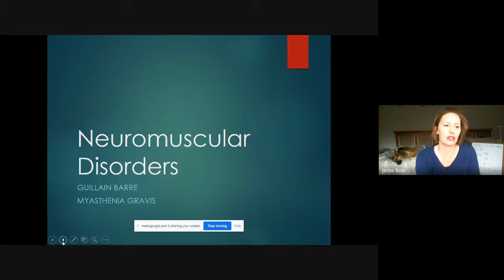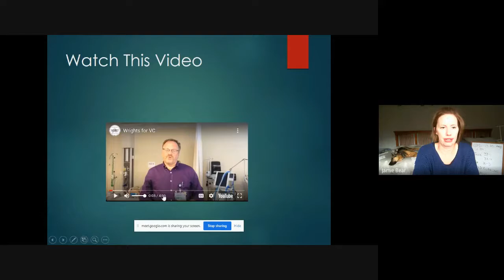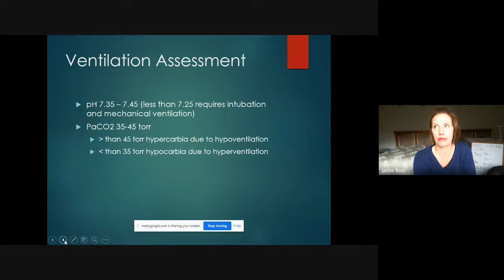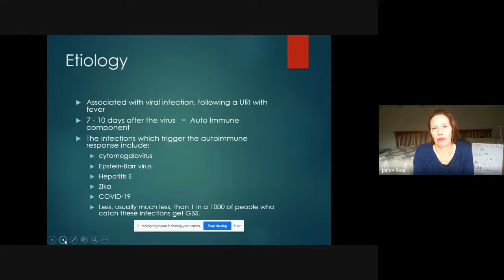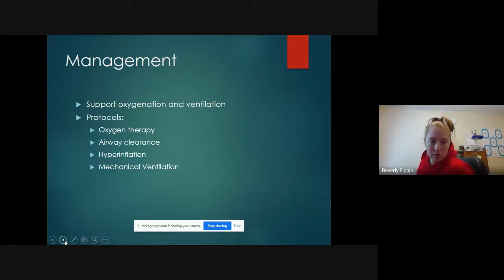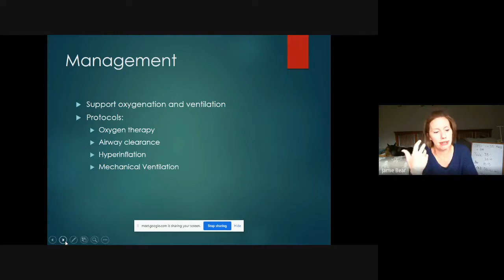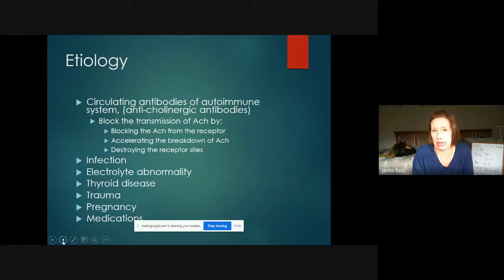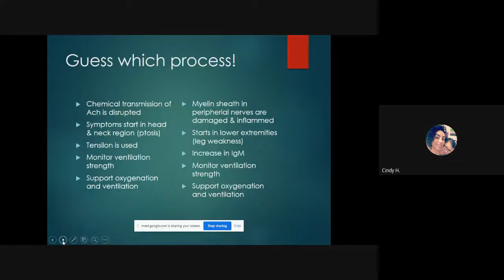Jamie's NM Disorder Lecture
1st year respiratory therapy pathophysiology lecture on neuromuscular disorders GB and MG